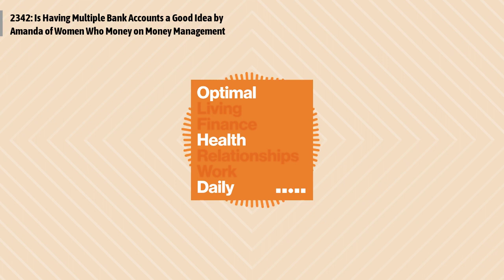2342: Is Having Multiple Bank Accounts a Good Idea by Amanda of Women Who Money on Money...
Amanda of Women Who Money discusses whether or not it's a good idea to have multiple bank accounts.
Episode 2342: Is Having Multiple Bank Accounts a Good Idea by Amanda of Women Who Money on Money Management
The co-founders of Women Who Money are Amy Blacklock from Life Zemplified and Vicki Cook, from Make Smarter Decisions. Vicki and Amy connected initially online and eventually met in person at a financial conference in the fall of 2017.
They’ve both reached financial independence and left full-time work to devote more time to family, pursue passion projects, and embrace fun and challenging opportunities.
They enjoy collaborating on original content and sharing great articles written by and for women.